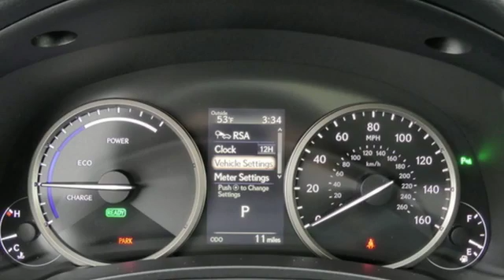New 2020 Lexus NX Chantilly Dale City VA DC, MD NXL5008012 - SOLD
Year: 2020
Make: Lexus
Model: NX
Trim: NX 300h AWD
Engine: 152 L 4 Cyl. Cyl.
Stock #: NXL5008012
VIN: JTJDJRDZ1L5008012

Address:
13909 Lee Jackson Memorial Hwy